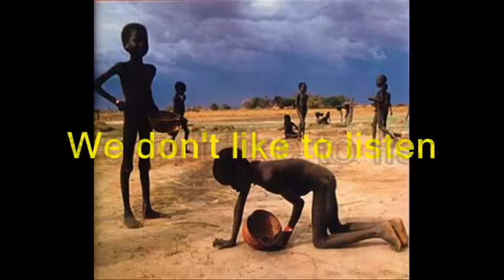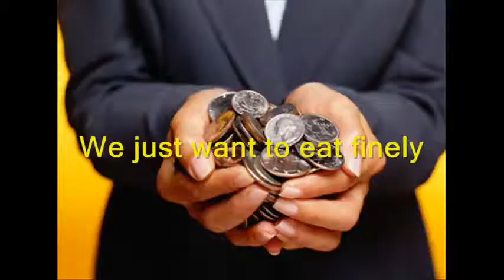Hunger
Many poor people die bucause of hunger
give a hand for them...
They are too unfortunate unlike many of us...
Don't complain of how unfortunate you are but there are more less fortunate people than you are... just give a hand... Be generous at them. Then, you will be fortunate by God's hand...